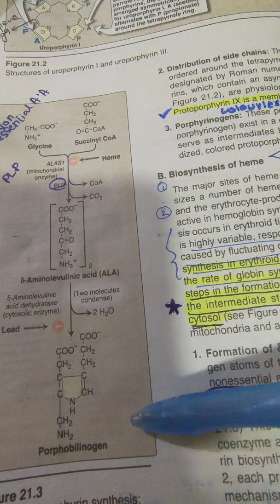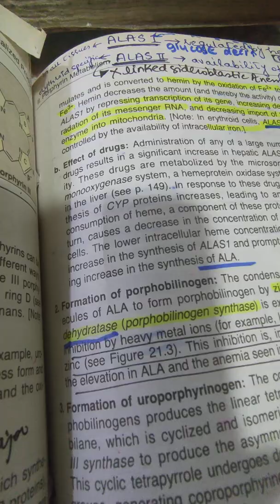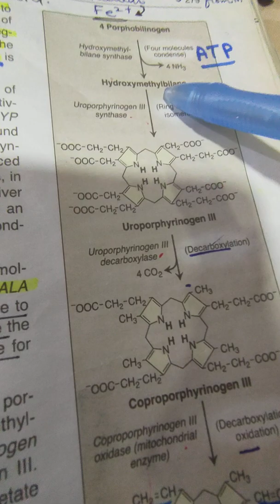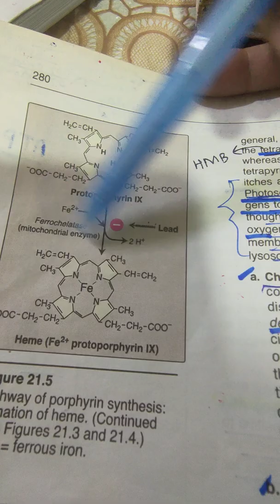Heme metabolism I Lipincott ch 21 Biochemistry Synthesis of heme